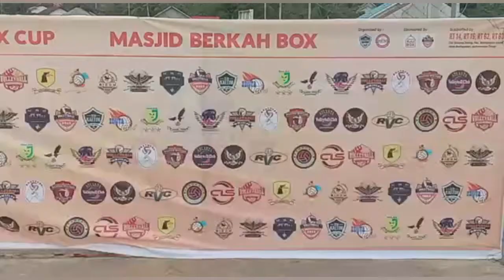Persiapan menjelang Pembukaan Tournament Volley Ball Berkah Box.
Persiapan menjelang Pembukaan Tournament Volley Ball Berkah Box, Pertandingan bola Volley star club se Balikpapan 21-29 Mei 2022